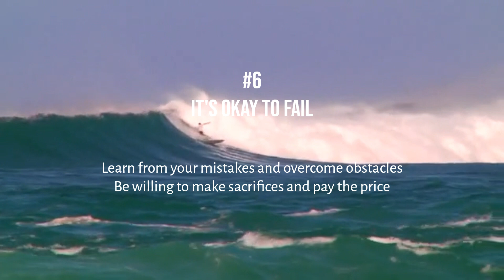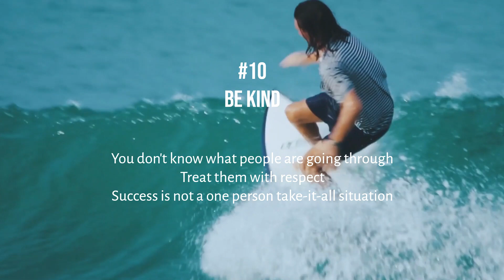10 Life Lessons to Achieve Success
Everyone loves a winner. Let these 10 life lessons motivate you to achieve success and become your best self.